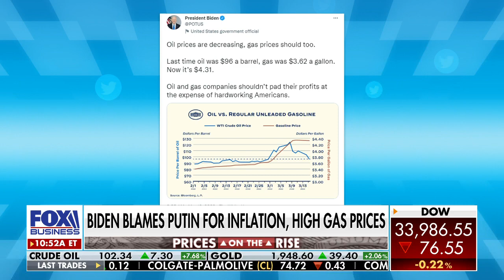This is who the media’s blaming for the price of gas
Media Research Center President Brent Bozell calls out President Biden for blaming high gas prices on Vladimir Putin and the Ukraine-Russia war.